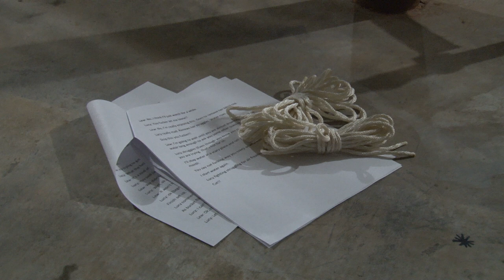Bound and Determined; The Lew Rubens Story - Documentary Trailer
Bound and Determined: The Lew Rubens Story is a  feature documentary that dives into the complicated world of BDSM while highlighting the life and accomplishments of Lew Rubens, reveling the real man behind the bondage. Cameras roll as Lew opens his home and eventually is dungeon to share his views and philosophy of life, love and bondage as the filmmakers attempt to dispel the many misnomers that shroud BSDM and the community at large.